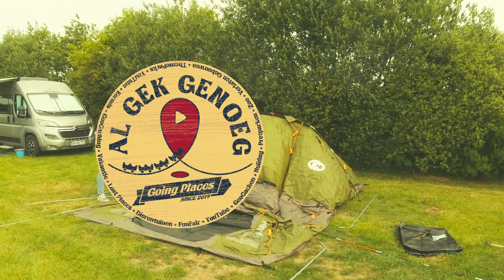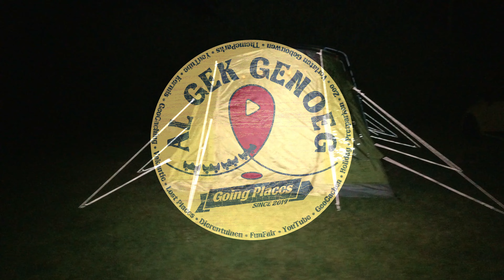Coleman Vespucci 4 en 6 opzetten, voor de eerste keer! Tutorial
Belangrijkste tips:
- Van achter naar voren werken
- Rits van de grote opening open houden tot alle stokken erin zitten, daarna strak zetten met de ritsen dicht. (Anders zuigt de tent vacuum tijdens het opzetten en als je hem strak zet met de ritsen open dan weet je  niet zeker of ze ook nog dicht kunnen zonder moeite/kracht/beschadiging)
- Opletten dat je de 2 juiste dikke staanders voor hebt met de openingen naar voren